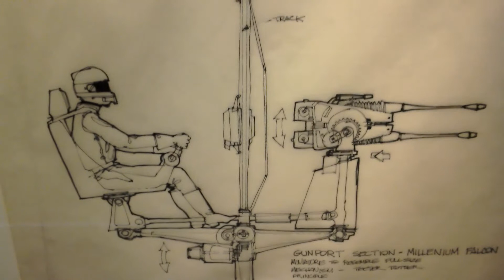Space ships from Star Wars at O2 Identities exhibition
Space Ships at Star Wars Identities at the O2- last chance to see it next week!